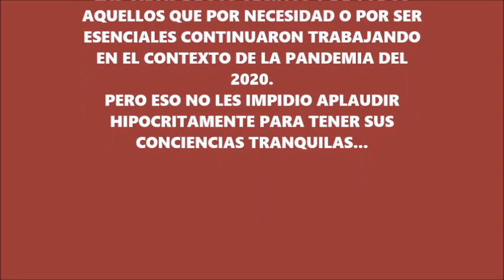APLAUSOS - Mariano Castor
"Aplausos", es una cancion dedicada a todos aquellos que hostigan a sus vecinos medicos, enfermeros y demases, pero despues aplauden en su balcon puntualmente cada dia a las 21.

Si querés ayudarme a sobrellevar la cuarentena y colaborar con mi causa musical podés hacerlo a través de MercadoPago:

música a la gorra!!. $ 100. Paga con Mercado Pago

música a la gorra!!. $ 50. Paga con Mercado Pago

Muchas gracias a todos y nos vemos en el próximo video!!